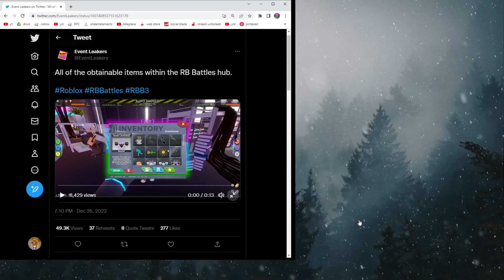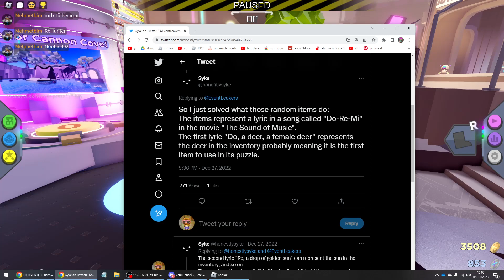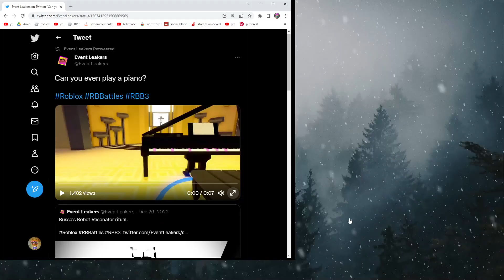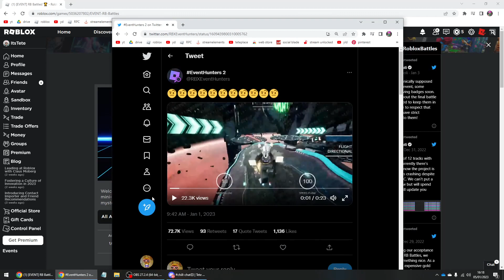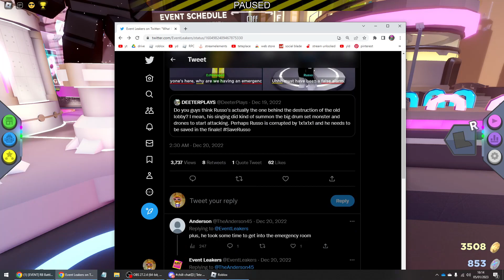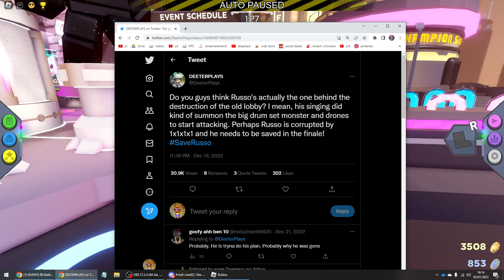THE FINAL BATTLE GOT LEAKED.. (RB Battles)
THIS IS HOW TO DO THE FINAL BATTLE.. (RB Battles)